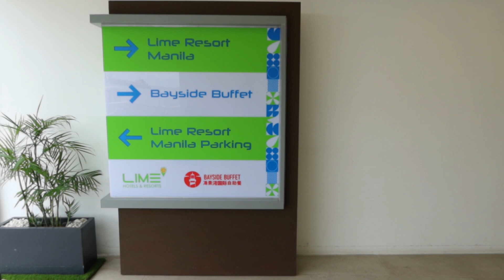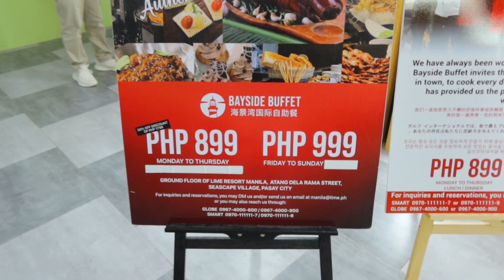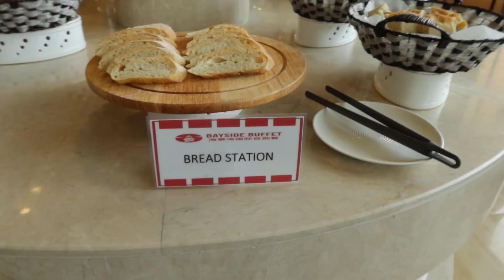CONSTRUCTION AND FOOD VLOGGER FOR A DAY :) NAG-TRY LANG -MAHIRAP PALA!!!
Been busy these past few days.  Ongoing construction in motorpool, purchasing of contruction materials,  personal matters to attend to and many more.